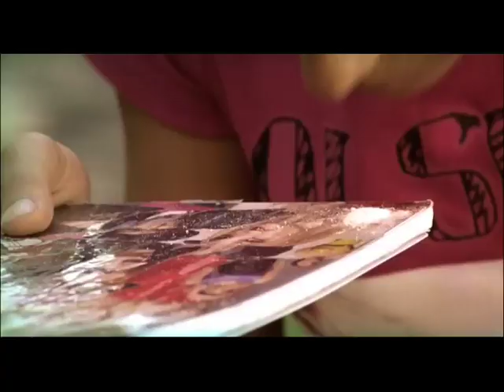Pajaros Muertos Trailer oficial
Directores Jorge y Guillermo Sempere